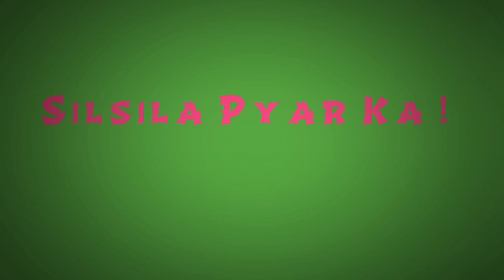Ladki ko apne piche pagal karne ka Gurumanta bas ak chij| silsila pyaar ka| Love Master